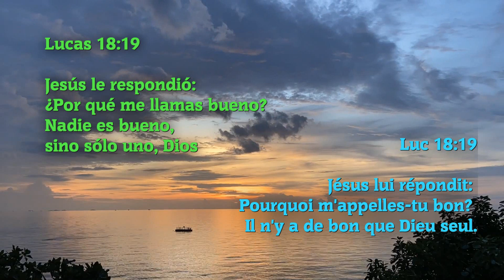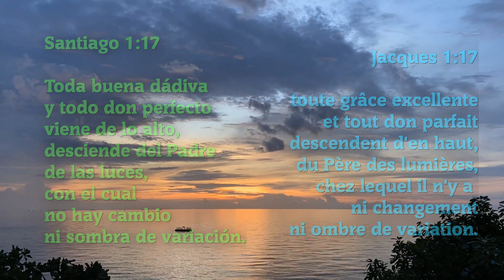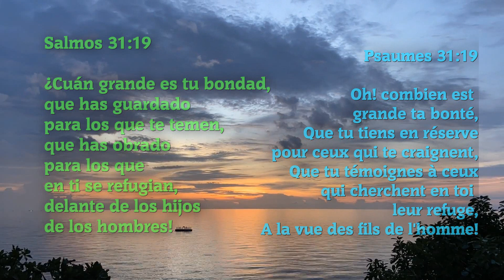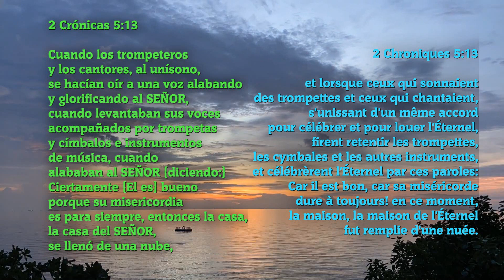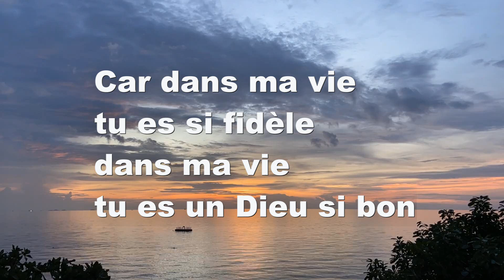9 versículos sobre la bondad de Dios ❤️ Goodness of God with Angelical Choir 😇 FREE DOWNLOAD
FREE DOWNLOAD

It's Time to Get Ready
Don't get distracted.
Accept God, Love God above all things.
Love your neighbors as yourself,
Please Help each other to find God.
The coming of the Lord is near.

Thanks for joining me. Let's help each other.

All kind of collaborations in order to spread the word of God will be highly appreciated.

Tips and donations are welcome and appreciated!
Every little help and advice will serve the growth of my little channel.

Thank you very much and May God bless you today and always,